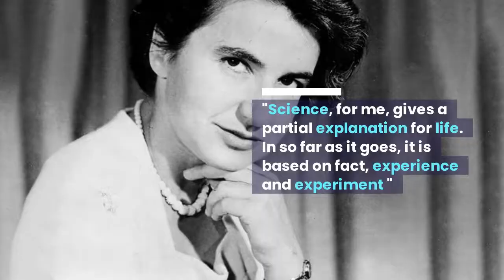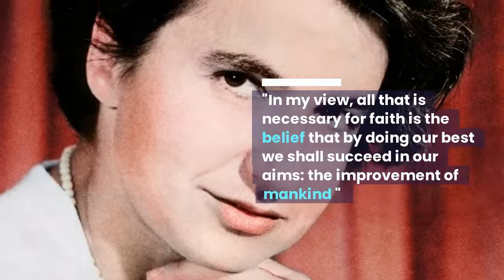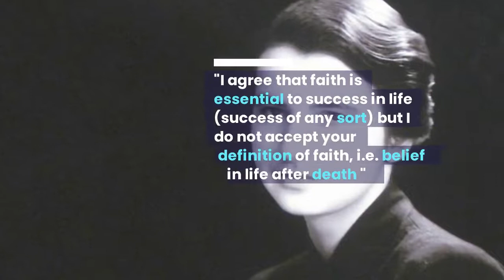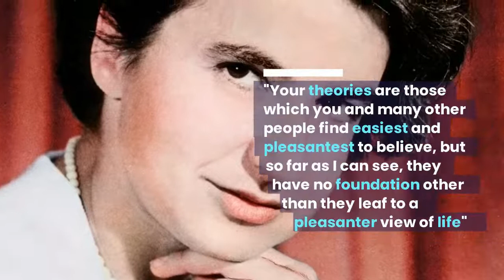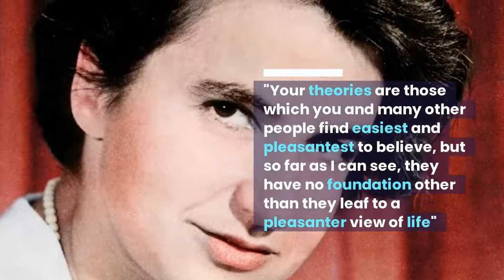The Greatest Best Quotes by Rosalind Franklin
Like the video and share your views in the comment section
psychology says,
psychology says facts,
psychological facts,
psychological facts about human behavior,
human psychology,
psychological,
psychology,
Human Behavior Psychology,
quotes,
life quotes,